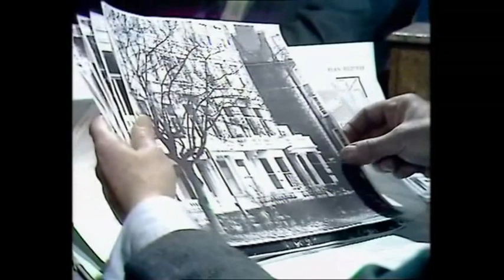S03E02 Summoned to Appear - Hunter's Parts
All Hunter's Parts